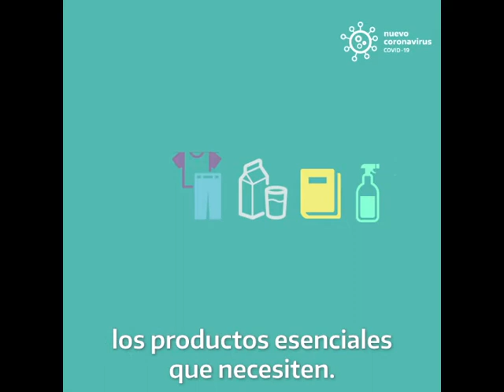ANSES ABONA EL SEGUNDO PAGO DEL IFE SOLO POR CBU PARA EVITAR ESTAFAS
En el marco de la pandemia por el COVID-19 la ANSES está presente con quienes más necesitan abonando el segundo pago del IFE a casi 9 millones de personas. En esta etapa todos los pagos se depositan a través del sistema bancario de manera gratuita por medio de un Clave Bancaria Uniforme(CBU), evitando estafas y permitiendo que el proceso sea más rápido y seguro.

De esta manera, las familias cobran el ingreso y quedan incluidas con una cuenta bancaria que podrán utilizar para futuros trámites. Cabe recordar que para consultas sobre este segundo pago del IFE se debe ingresar a